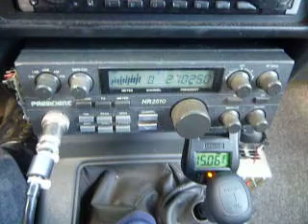10-13-2010 ModSquad NoiseMaker